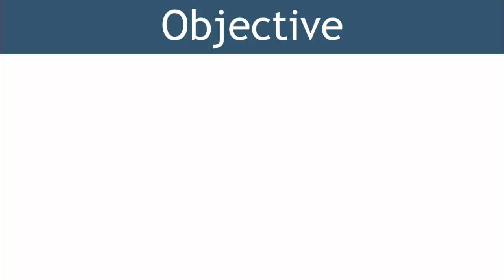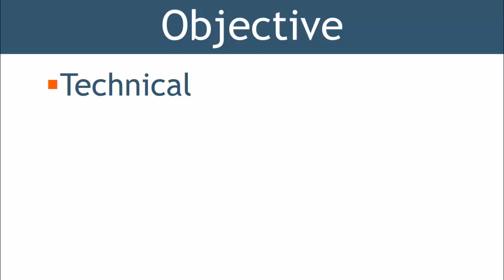Welcome to HardHat Engineer. A YouTube Channel for Engineer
Welcome to HardHat Engineer.
 I am Varun Patel.
The objective of this channel is to cover a wide range of oil & Gas industries related topics.
• A technical area such as piping, equipment, pumps, welding, materials & NDT.
• Project management topics for those who want to be a certified project management professional.
• Project Control topics such as planning, scheduling, and primavera.
• Costing and estimation topics,
• Procurement & Contracts management topics.
• Safety and other related topics
I know these is a big commitment and long path ahead to achieve the objective, but with your support let try to make a small difference in this world.